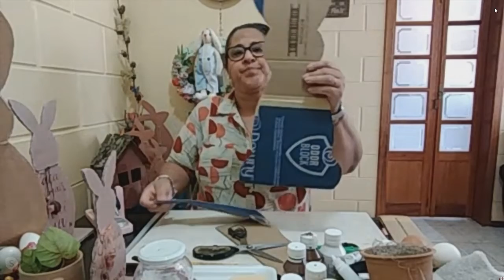Faça um lindo enfeite de Páscoa com artesã Maristela Meier – Vida Melhor – 15/03/21